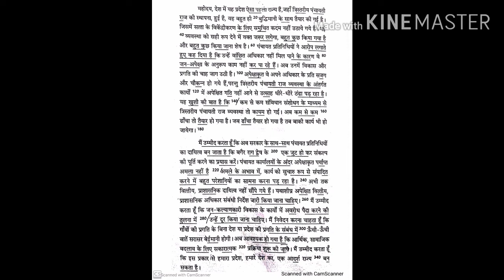140 wpm Hindi Dictation-#65 Shorthand(steno) for Parliamentary Reporter